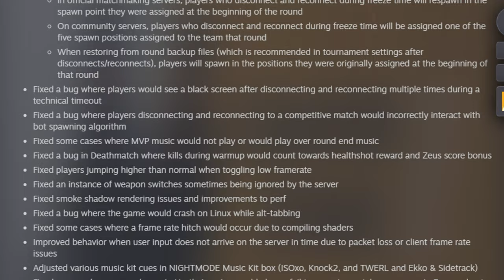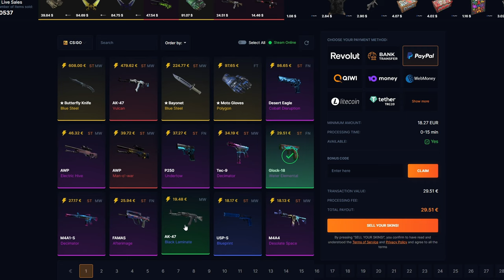Valve ZACHRAŇUJE Inferno! | CS2 update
Odkaz na SellYourSkins s mým kódem (díky za podporu):
Kód: trybbe

V novém CS2 updatu se nachází snaha Valve vylepšit Inferno, to by mohlo znamenat, že ho nechtějí odstranit z aktivního map poolu. Dále zde jsou předělané spawny a mnoho dalších skvělých změn

1. Dát like a komentář na toto video.
2. Pro větší šanci na výhru dát like a komentář pod všechna únorová videa.
3. Výherce vyberu na konci měsíce.
4. Výherce se mi musí ozvat do 14 dnů od vybrání (discord/instagram), jinak se bude losovat znovu.

Timeline:
00:00 Intro
00:09 Nové spawny
01:20 SellYourSkins
01:50 Záchrana inferna - update
02:29 Ostatní důležité změny
02:54 Outro